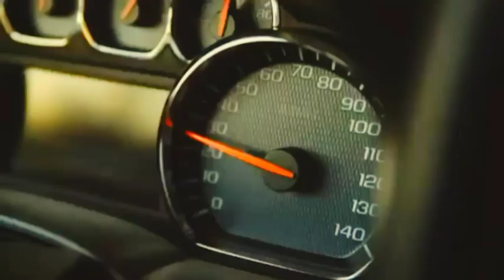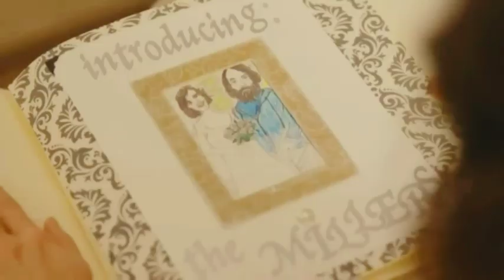The Last Man on Earth (2015) Explained हिन्दी Urdu | By Sanyam Meena /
The Last Man on Earth (2015) Explained
in Hindi Urdu | Series Summarized

Plot

When a deadly virus seems to have wiped out the
entire human race, Phil Miller, a miserable and
lonely man, travels across countries in search of
other survivors.

Credit

Executive producers
Will Forte
Phil Lord
Christopher Miller
Seth Cohen
Andy Bobrow
John Solomon
Erik Durbin

Producer
Chris Plourde

Cinematography
Christian Sprenger

Created by
Will Forte

Starring
Will Forte
Kristen Schaal
January Jones
Mel Rodriguez
Cleopatra Coleman
Mary Steenburgen

convey a message (understandable) to the audience.
commentary section. We are not planning to violate